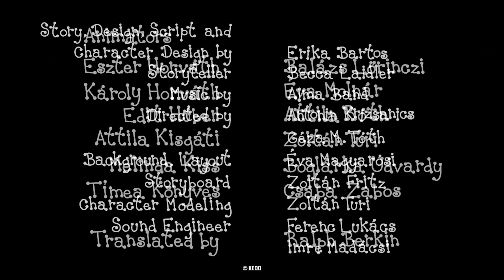Berry and Dolly compilation - BOAT | Cartoon for Kids in English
Berry and Dolly compilation:
The Sandcastle
Sea Adventure
The Water Snail

Written and Designed by: Erika Bartos
Directed by: Antonin Krizsanics and Géza M. Tóth
Narrator: Judit Pogány